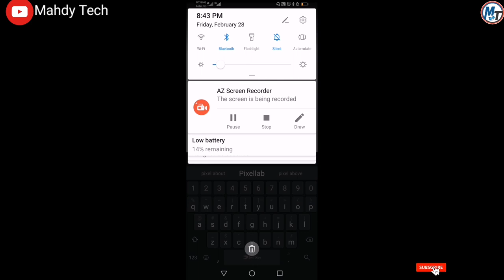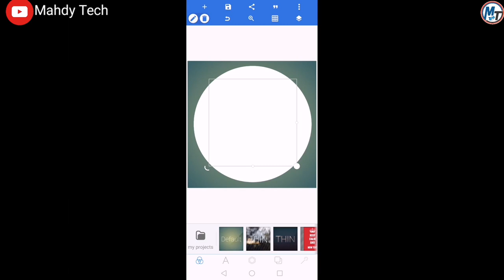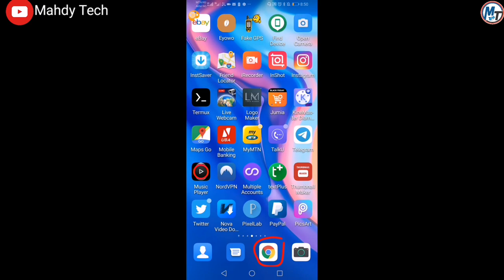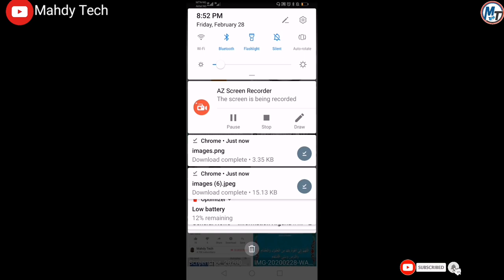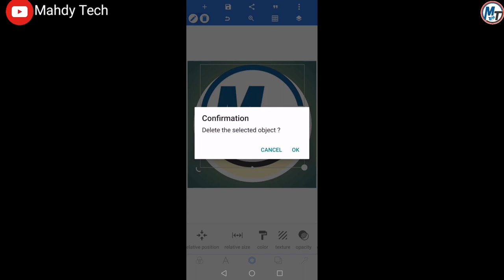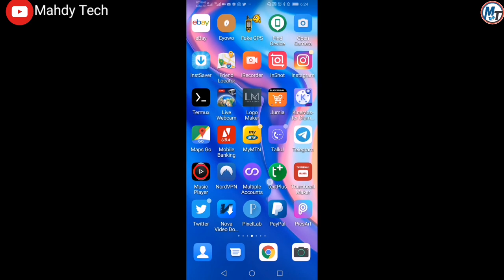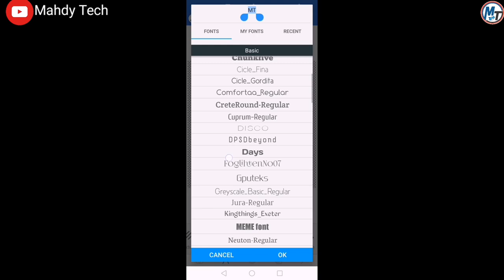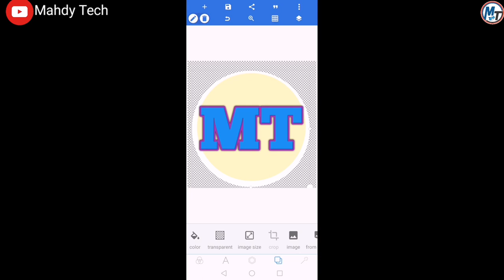Yadda Zaka Hada Logo Da wayarka Cikin Sauki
Ga link din Application din mai suna pixellab
Ga Link Din Group dina na Whtsapp a kasa